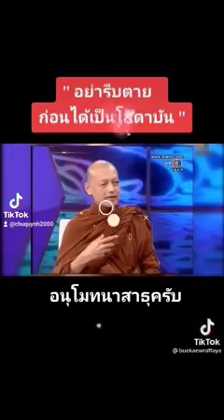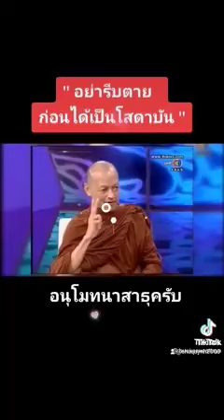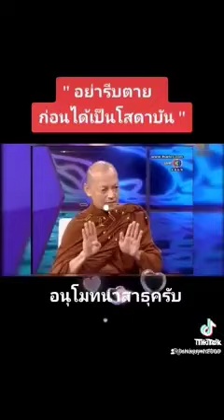พุทธวจน เปิดธรรมที่ถูกปิด ( Budda Wajana )